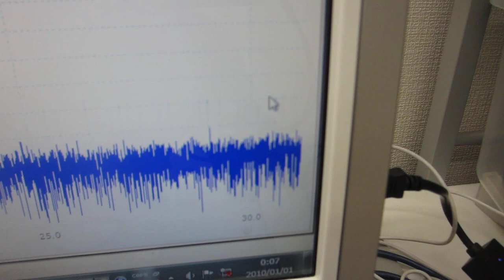超音波プローブの伝搬特性テスト（超音波プローブの製造技術）